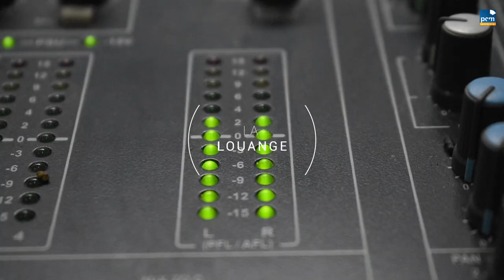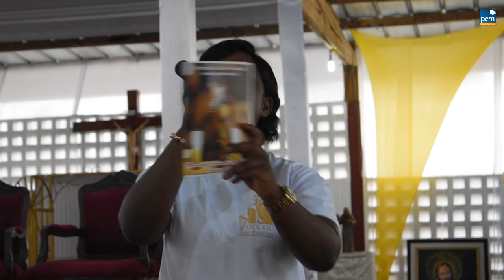Adoration du mercredi 1er janvier 2020 - Paroisse St Ambroise de Cocody Angré, Ma Vigne Ma Vie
Première adoration de l'année 2020